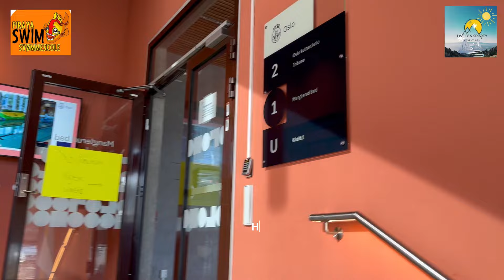Kids swimming tournament - Piraya cup by Piraya swimming school | Kids swimming competition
Kids swimming competition
Kids swimming tournament
Pirayacup
Piraya cup
Piraya swimming school
Piraya swim smømmeskole
Manglerud bad og aktivitestshus
Children's swimming competition
Children's swimming tournament
Swimming tournament
Swimming competition
Olympic
Olympic swimming